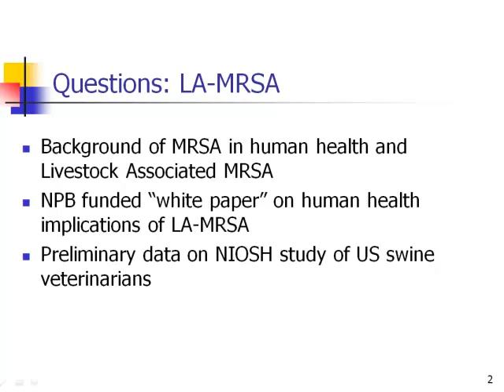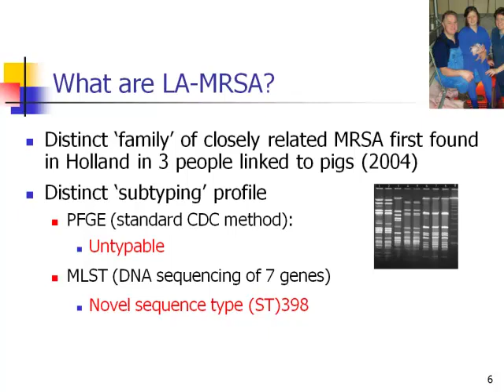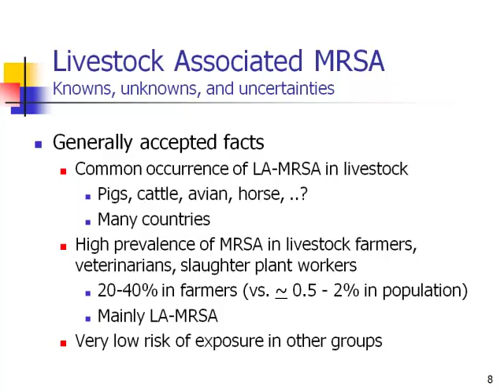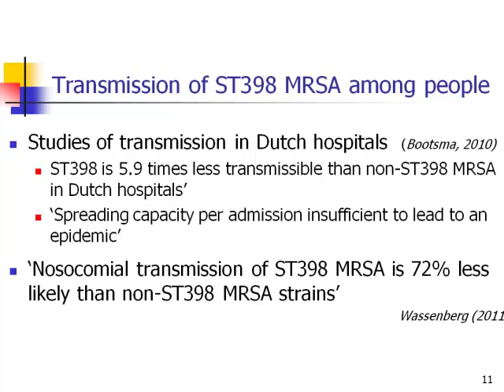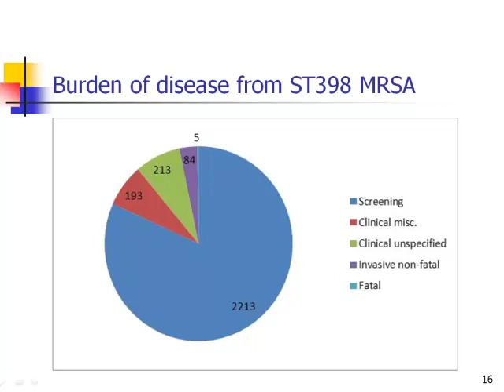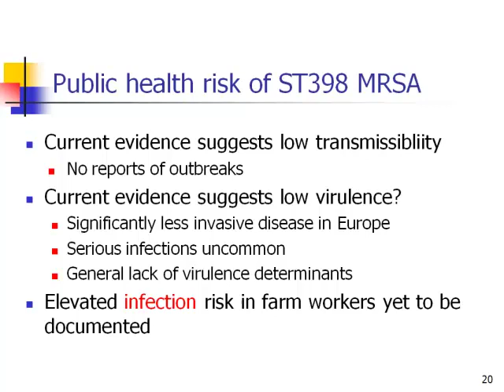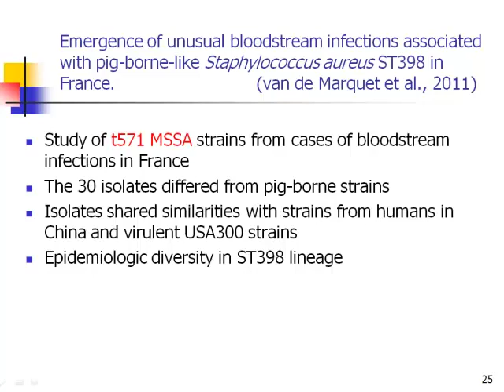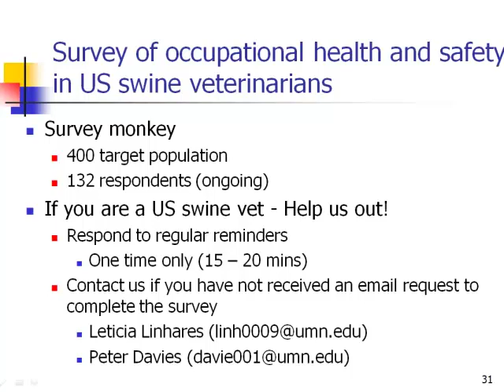Dr. Peter Davies - Livestock associated MRSA: What are the risks to human health?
Dr. Peter Davies - Livestock associated MRSA: What are the risks to human health? from TruffleMedia. Like this? Watch the latest episode of TruffleMedia on Blip!

Livestock associated MRSA: What are the risks to human health? - Dr. Peter Davies, from the 2012 Allen D. Leman Swine Conference, September 15-18, St. Paul, Minnesota, USA.